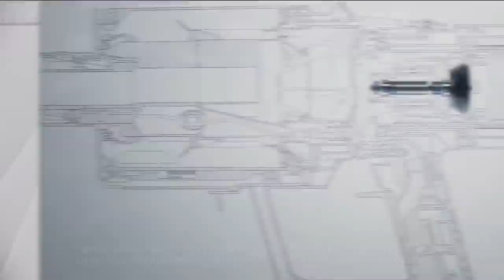En Tunisie, le Parlement apporte son soutien au gouvernement d'Hichem Mechichi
Les députés ont accordé leur soutien au gouvernement mené par le Premier ministre Hichem Mechichi en Tunisie. Le Parlement a voté la confiance à hauteur de 134 voix pour et 67 contre.